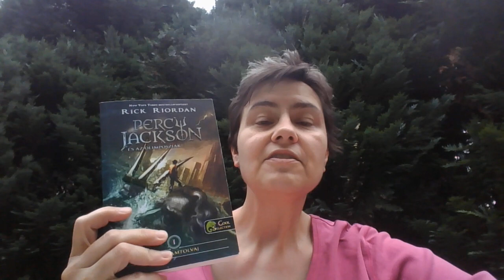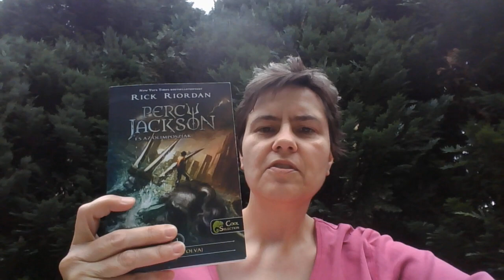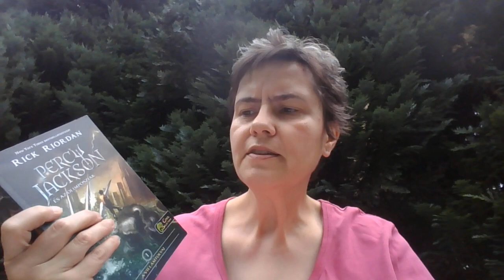Kifordított Vakáció - Percy Jackson és az olimposziak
Rövid, nyári videó játszós ruhában arról, miért érdemes Percy Jackson könyveket olvasni, különösen, ha kilencedikes vagy.